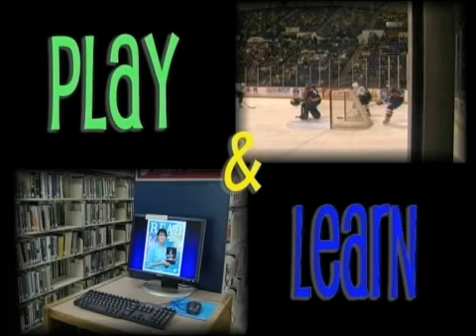Summer Camps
The folks at Fayetteville-Cumberland Parks & Recreation have a busy summer planned.  The calendar is jammed packed with activities.  Bobby Sparks tells us all about the summer camps and other programs offered throughout the Parks & Recreation system.